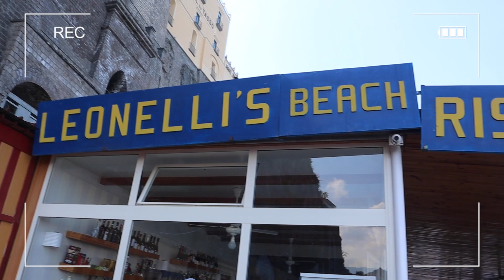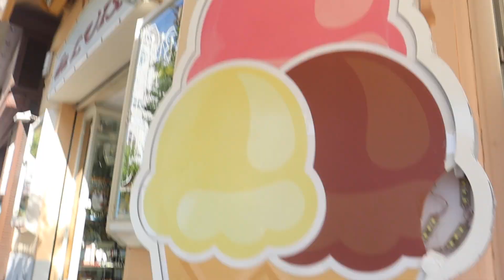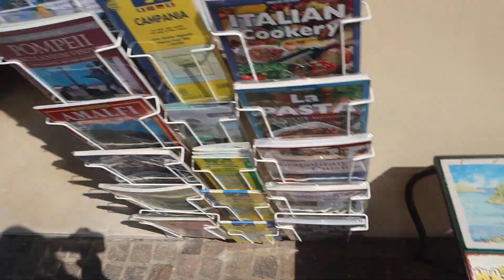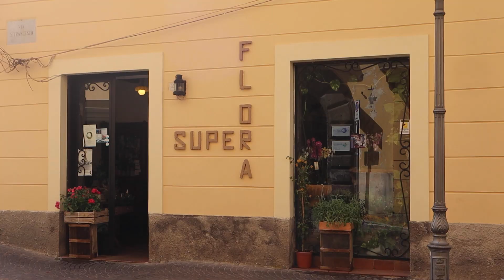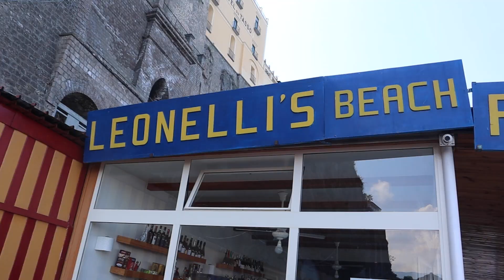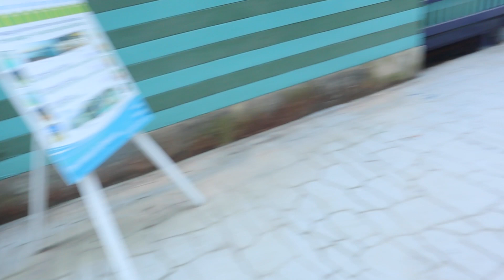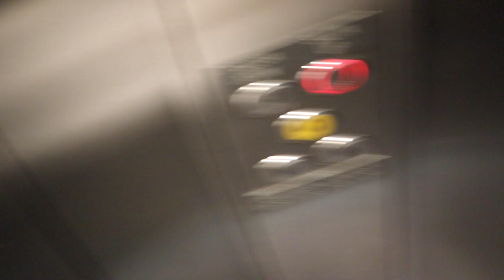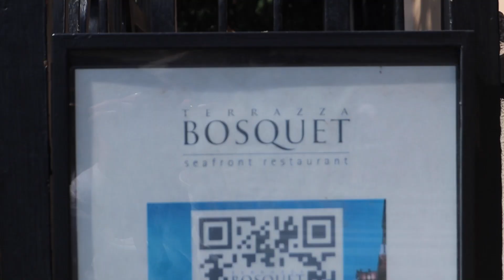MY VACATION TO SORRENTO, ITALY!! SOLO TRIP | DAY 2 VLOG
Welcome to my vacation in Sorrento, Italy!! 🇮🇹

You're Loved by God ☦️

FAQ:
How old are you? In this video I was 21 years old, but currently I am 22 years old.

What school do you attend? Loyola University Maryland / John Cabot University (for studying abroad)

What's your major? Marketing